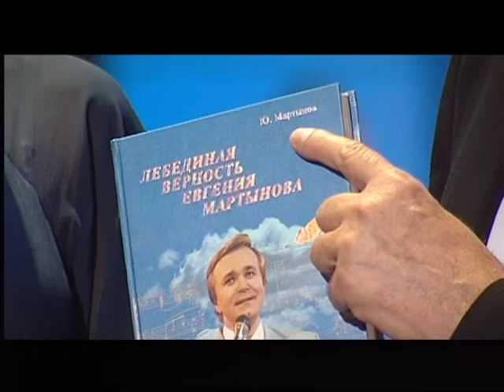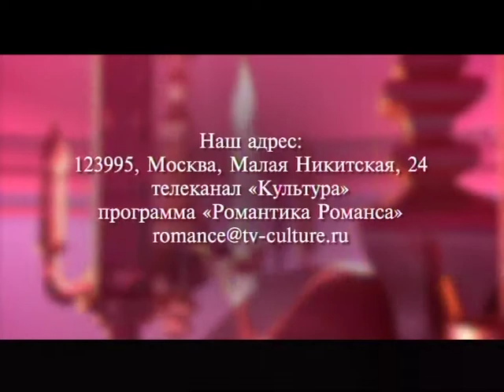«РОМАНТИКА РОМАНСА. Песни Евгения МАРТЫНОВА».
Выпуск 184 одноимённой цикловой программы ГТРК «Культура», 2011 г.
Эта концертно-музыкальная телепрограмма символична для людей, близких семье Евгения Мартынова: она последняя, снятая при жизни мамы композитора – Нины Трофимовны (ветерана ВОВ, фронтовой медсестры, почётного донора, желанной гостьи всех концертов памяти сына). Снята она 30 августа 2010 г., однако в эфир вышла почти через полгода, когда Мартынова Н.Т. уже покинула наш мир.
Съёмки программы происходили в уютном московском театрально-концертном зале «Дворец на Яузе». Все артисты, как и полагается на канале «Культура», выступали "вживую", – что в наши времена является редкостью и почти анахронизмом, ибо для большинства нынешних эстрадных "звёзд" и шоу-продюсерских фирм данный формат сценических выступлений является профессионально недосягаемым.
Телепрограмма была тепло принята зрителями – и выходила в эфир трижды. Её отменно провели ведущие – Святослав Бэлза и Мария Максакова. Они непринуждённо и музыковедчески точно предваряли каждый программный номер мини-анонсами – и своими комментариями направляли ход сценического действа в нужное сценарное русло.
А выступающими в тот "романсовый" вечер были исполнители разных поколений – артисты разные, но близкие Евгению Мартынову по духу и профессиональному уровню. Это: Леонид Серебренников, Маша Кац, Галина Ненашева, Ренат Ибрагимов, Ирина Шведова. Помимо них, выступил и композитор Юрий Мартынов, – но не как исполнитель, а как гость и родной брат "виновника песенно-романсового торжества", автор книги «Лебединая верность Евгения Мартынова».
Заметим также, что наполнить зал и души слушателей возвышенной аурой мартыновских тем и образов певцам умело помогли их аккомпаниаторы – истинные мастера фортепиано, гитары и скрипки. Они творили на сцене столь же профессионально, изысканно и вдохновенно...
Песни, прозвучавшие в программе, таковы: «Лебединая верность», «Баллада о матери», «Я жду весну», «Чайки над водой» (на стихи Андрея Дементьева); «Песня, в которой ты», «Встреча друзей» (на стихи Роберта Рождественского); «Заклятье» (на стихи Назрула Ислама в переводе Михаила Курганцева).
Посмотрите "мартыновский" выпуск программы «Романтика романса». В наше не романтичное и не песенное время она для многих может стать откровением, отрадной отдушиной, глотком ароматно-свежего воздуха в затхло-унылой действительности нескончаемых "системных кризисов".
Хронометраж – 39 мин. 59 сек.
Производитель ремастеринга – Владимир Макарихин, редактор – Юрий Мартынов. (2017 г.)